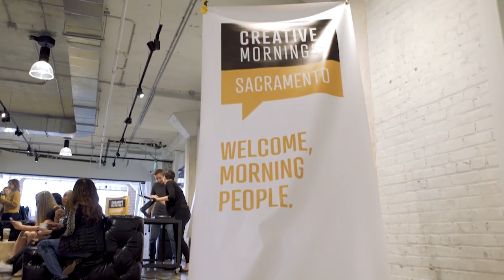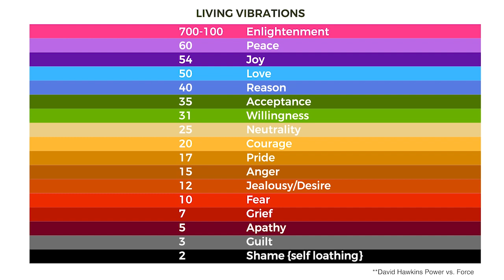Susan Lustenberger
Susan Lustenberger at CreativeMornings Sacramento, October 2018. Free events like this one are hosted every month in dozens of cities. Discover hundreds of talks from the world's creative community